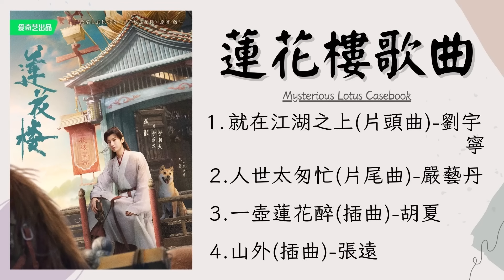【蓮花樓歌曲】完整歌曲合輯｜Mysterious Lotus Casebook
00:00 就在江湖之上(片頭曲)-劉宇寧
03:10 人世太匆忙(片尾曲)-嚴藝丹
07:20 一壺蓮花醉(插曲)-胡夏
11:11 山外(插曲)-張遠
【歌曲版權為歌手本人及其音樂公司所有,本頻道只作推廣及宣傳之用,若喜歡他們的音樂請到平臺購買歌曲支持】
🎶主要分享一些音樂，包括一些電影、電視劇、網劇的原聲帶等等。您可以在我的頻道上找到您喜歡的音樂。😊
🎶如有其他想聽的音樂可以在影片下方留言，我會斟酌上傳滴~